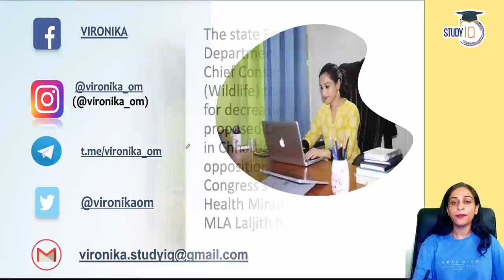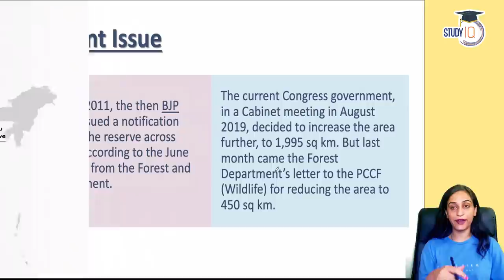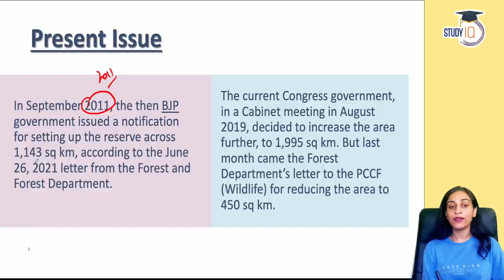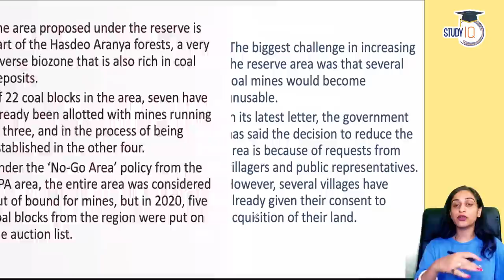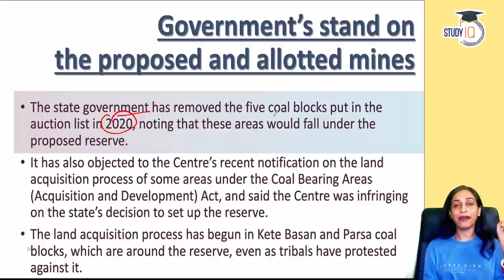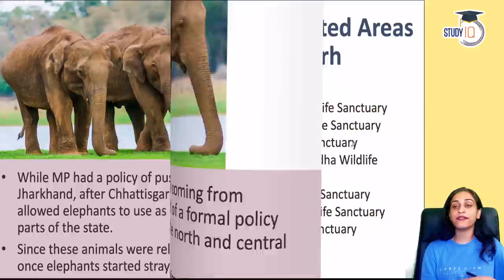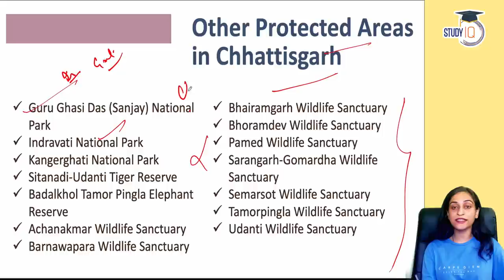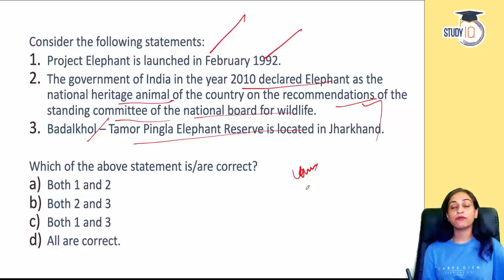Lemru Elephant Reserve - Why Chhattisgarh Govt wants to reduce the size of the reserve? CGPSC exam